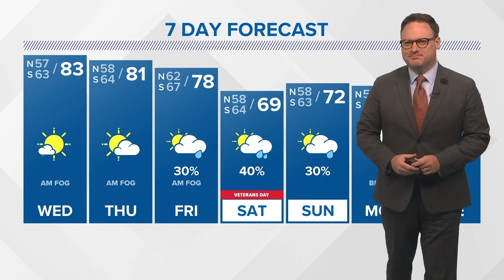Clancy's Commentary: What's really behind Jeff Landry's interest in New Orleans?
WWL-TV political analyst Clancy DuBos opines that Governor-elect Jeff Landry’s transition committee on New Orleans has raised eyebrows – and concern.